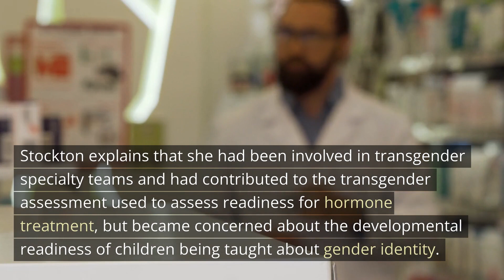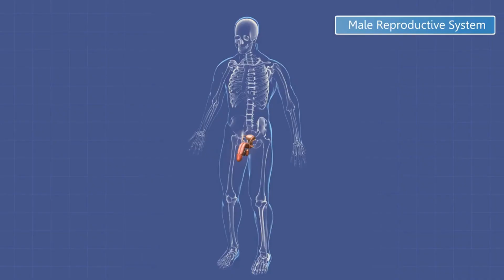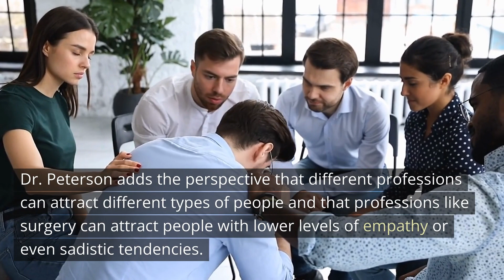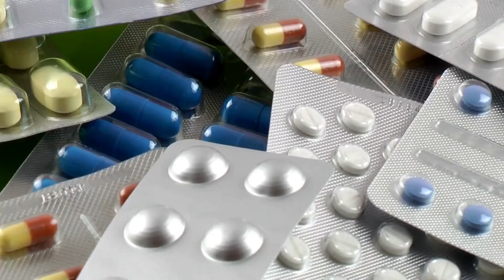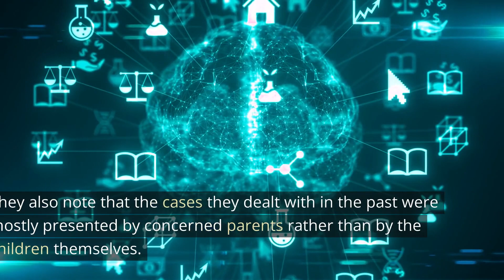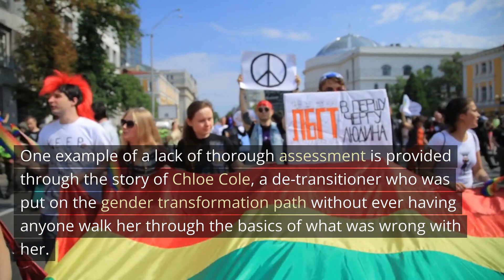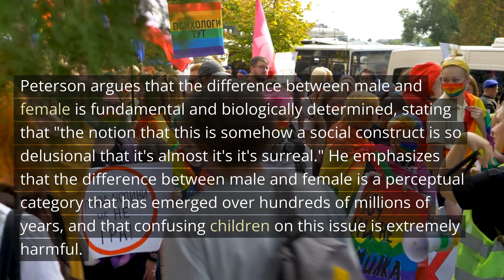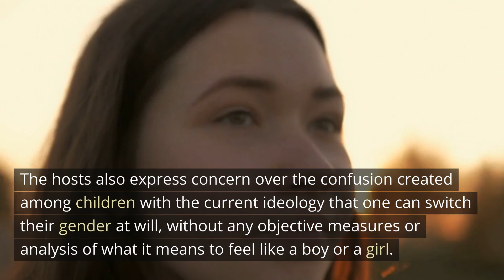Regrets of a Trans-Care Specialist | Sara Stockton | Jordan Peterson - AI Summary - The Pod Slice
In this episode of The Pod Slice, we summarize the long-form podcast with Sara Stockton on Jordan B. Peterson's "Regrets of a Trans-Care Specialist." Formerly a clinician in the field of transgender care, Stockton co-authored the processes for assessing gender-dysphoric children for medical intervention. However, she now regrets her involvement and shares her insights on why.

Topics:
1. Sara's background as a transgender clinician
- Sara's experience working in transgender care
- The role she played in helping to develop the processes for gender-dysphoric children

2. The shift in societal attitudes towards transgenderism
- Discussion on how attitudes towards transgenderism have changed in recent years
- The impact of these changes on the transgender community and those working in transgender care

3. Concerns over the medicalization of gender dysphoria
- Sara's concerns over how gender dysphoria is being treated medically
- The potential harms of medicalizing gender dysphoria

4. The involvement of activism in transgender care
- The role of activism in shaping transgender care
- The implications of activism in providing medical care for gender dysphoria treatment

5. Future perspectives for transgender care
- Sara's thoughts on the future of transgender care
- Potential changes that can be made to better serve the transgender community

Overall, this episode of The Pod Slice delves into the complex issues surrounding transgender care and gender dysphoria treatment. Tune in to hear Sara Stockton's unique perspective on these issues and her regrets as a former transgender-care specialist.